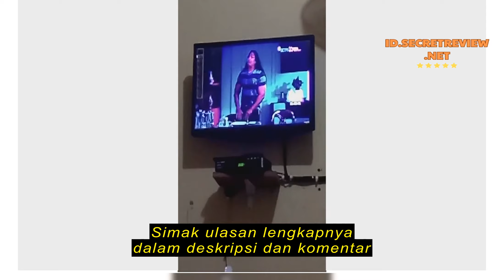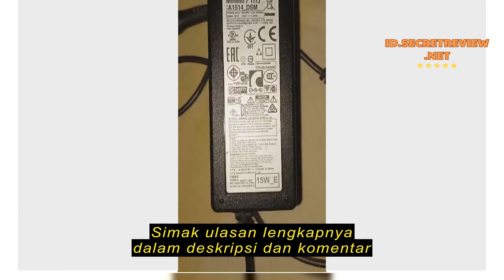Review adaptor monitor LG dan Samsung 14 volt 1 ampere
adaptor monitor LG dan Samsung 14 volt 1 ampere